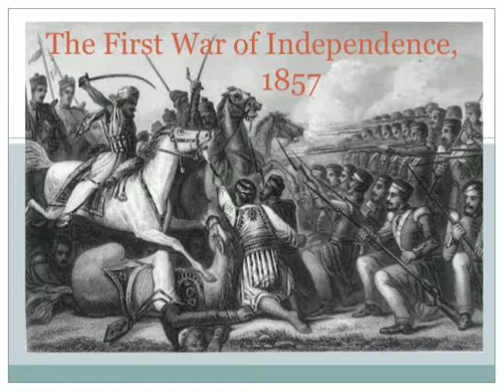Punjab and the War of Independence and kathia tribe